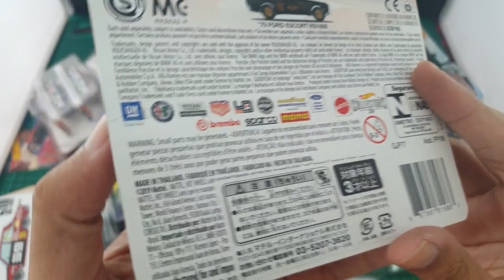Super cool toy cars detail review collection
Welcome to our Toy Car Video channel! If you're a fan of toy cars, diecast models, and cool Hot Wheels cars, you've come to the right place. In this Toy Cars YouTube video, we bring you an exciting Toy Car Story featuring a fantastic car model showcase.

🚗 In this Model Cars Show, we'll explore a wide variety of model cars and diecast cars at different scales, showcasing the craftsmanship that goes into these miniature wonders. Watch as we share our diecast car collection, and be sure to check out our review of some of the coolest Hot Wheels cars in the world.

🏎️ Whether you're a die-hard toy car collector or just a casual enthusiast, you'll find something to enjoy in our car toys review. We take pride in sharing our passion for these tiny vehicles with our loyal viewers, and we hope you'll become part of our growing community of car model enthusiasts.

Thank you for joining us on this exciting journey through the world of diecast cars, model cars, and Hot Wheels adventures.